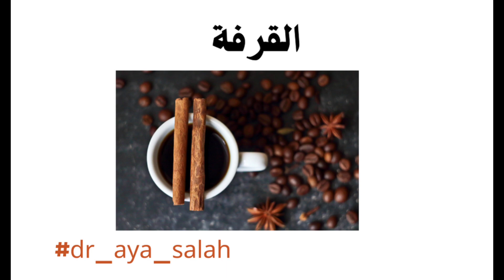10 مشروبات تخفض ضغط الدم المرتفع بسهولة